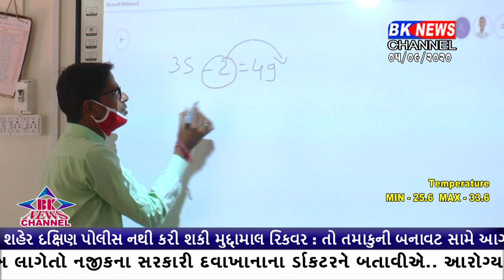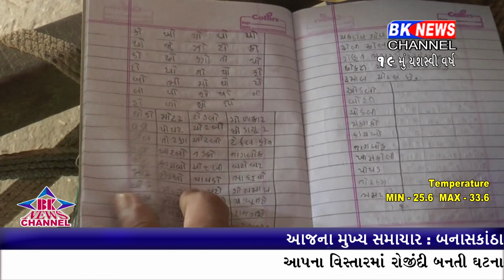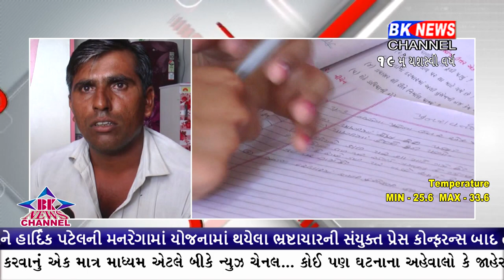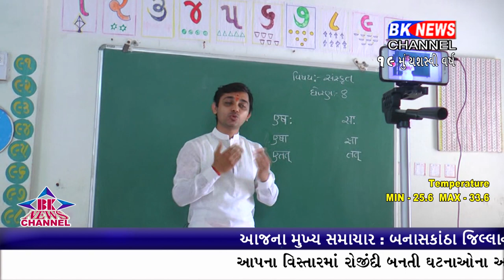જોવોકોરોના વાઇરસ દરમ્યાન બનાસકાંઠા જિલ્લાના શિક્ષકોએ તેમનું કર્તવ્ય કેટલી ઉમદા રીતે નિભાવ્યું